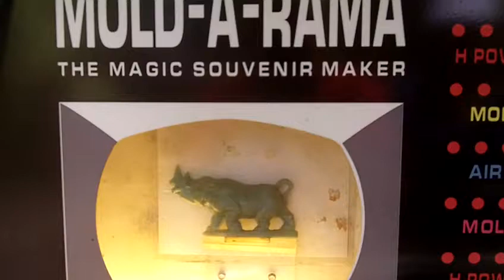Moldarama Rhino at Lowry Park Zoo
I remember these things from when I was a kid.  They're still there!  Such a great, unique souvenir.  Cheap too!  Please support them.